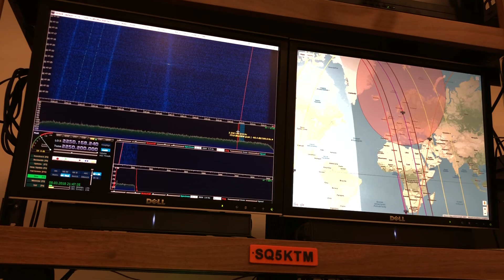VRSS-2 S-band satellite reception